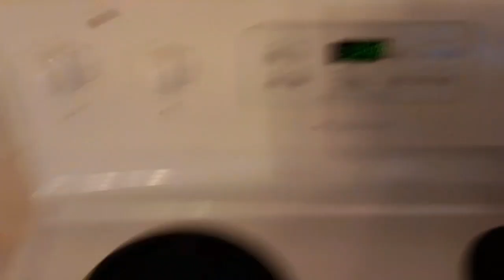Bowser Junior's Summer School episode 2 gym class